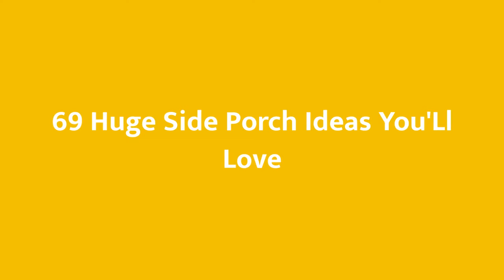75 Huge Side Porch Design Ideas You'll Love ☆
0:00:00 - Intro
0:00:12 - Huge Side Porch Design Ideas You'll Love: Inspirations 1 to 25
0:03:01 - Huge Side Porch Design Ideas You'll Love: Inspirations 26 to 50
0:06:02 - Huge Side Porch Design Ideas You'll Love: Inspirations 51 to 75